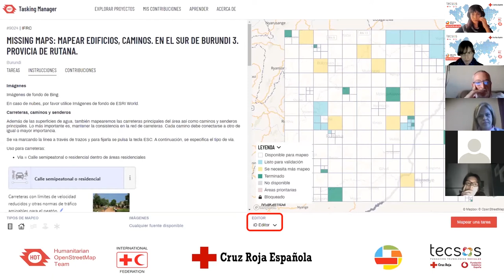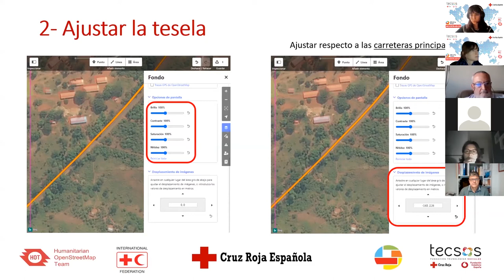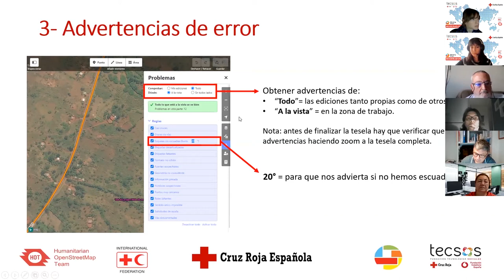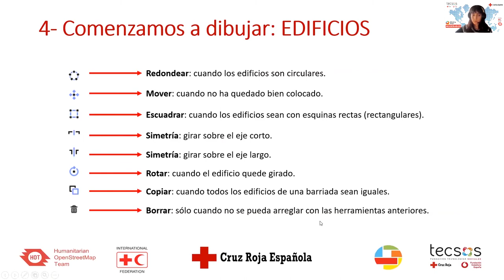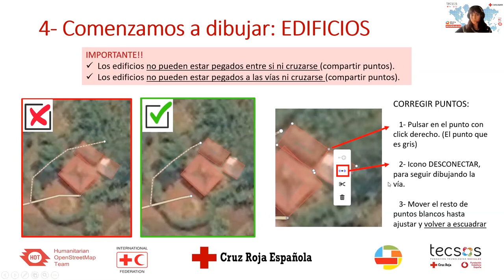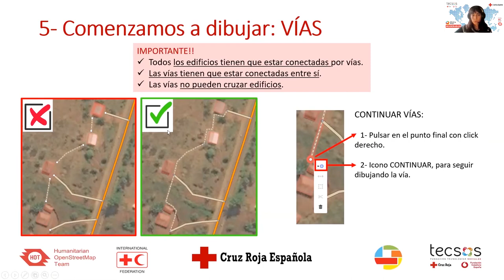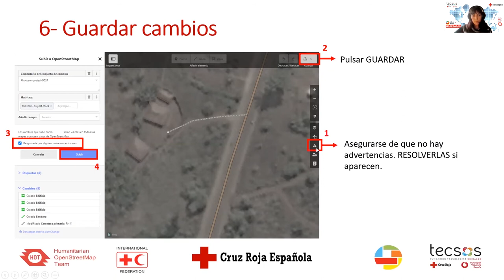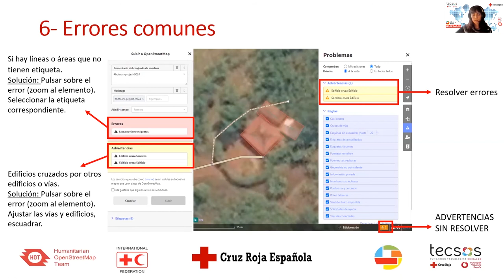Formación Missing Maps nivel intermedio: Conociendo ID Editor | Innovación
En esta píldora, realizada durante el mapatón avanzado del día 28 de octubre por Cruz Roja Española y TECSOS, se explica cómo funciona el ID Editor de cara a ganar experiencia y capacidades para el mapeo de zonas vulnerables.